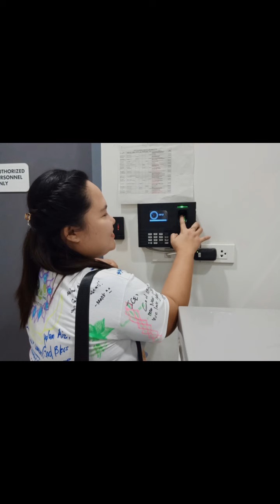See you around my HPD Family!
Mark Me with your words of wisdom and encouragement! ❤️❤️❤️